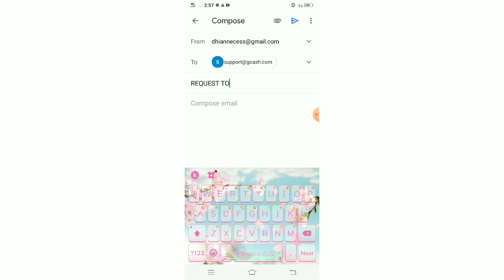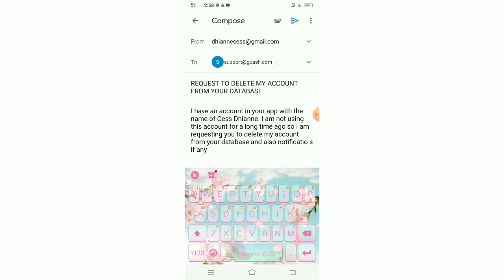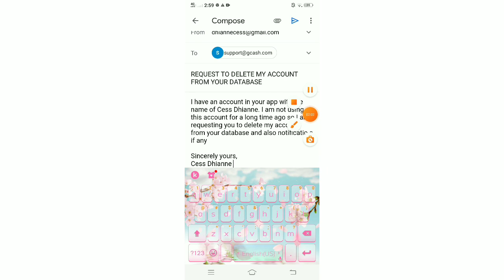How to Delete Gcash Account Permanently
how to delete gcash number
how to delete gcash account on messenger
how to delete account on gcash
how to remove gcash account in play store
how to delete gcash account smart
is it possible to delete gcash account
how to delete the gcash account
how to delete gcash account using smart sim
how to delete your gcash account
how delete gcash account
how to delete gcash